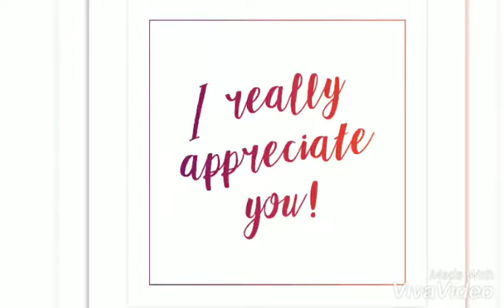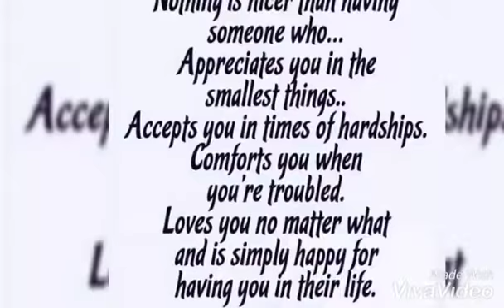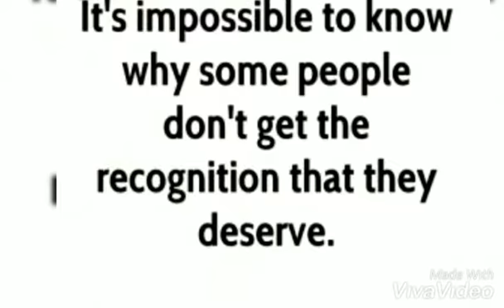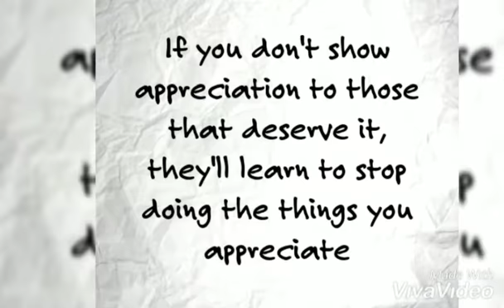Criticize less, appreciate more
Appreciation, Critics,Love , care, life lessons